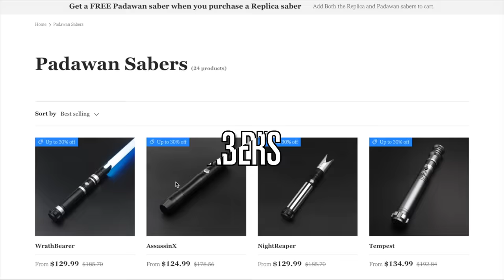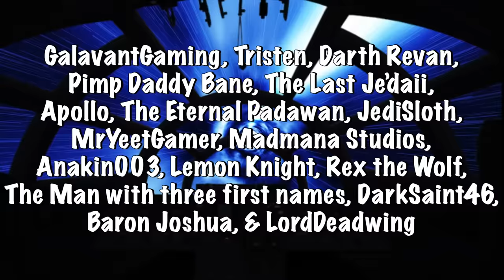What If Obi Wan Saved Dooku From Anakin Skywalker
Count Dooku was killed in the Invisible Hand by Anakin Skywalker when Palpatine told him to kill Dooku. What would change if Obi Wan saved Dooku from his execution? Would Dooku tell the Jedi about Sidious or would he continue to loath them? Would Sidious make a backup plan?